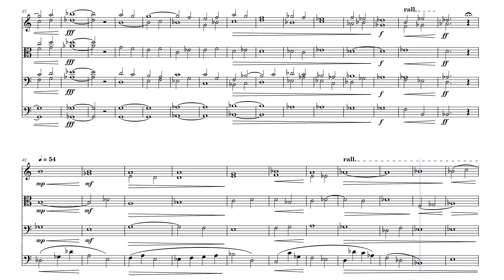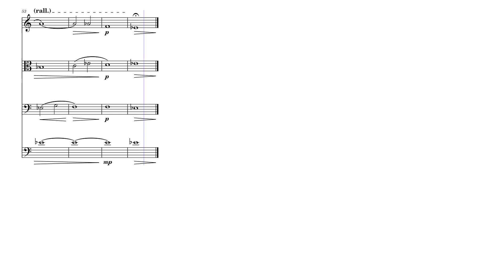CLOUDS #5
short pieces for string orchestra

ilir bajri @2024